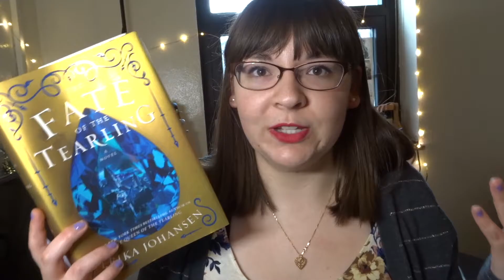The Joy of Xmas Book TAG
The questions:
1) Anticipation: The Christmas excitement is real, what book release(s) are you most anticipating?

2) Christmas Songs & Carols: What book or author can you not help but sing it's praises?

3) Gingerbread Houses: What book or series has wonderful world building?

4) A Christmas Carol: Favorite classic or one that you want to read

5) Christmas Sweets: What book would you love to receive for Christmas

6) Candles in the Window: What book gives you that warm fuzzy feeling

7) Christmas Trees & Decorations: What are some of your favorite book covers?

8) Christmas Joy: What are some of your favorite things about Christmas And/Or some of your favorite Christmas memories?